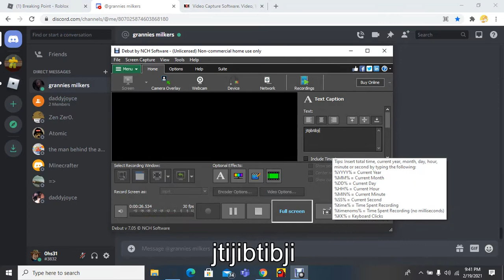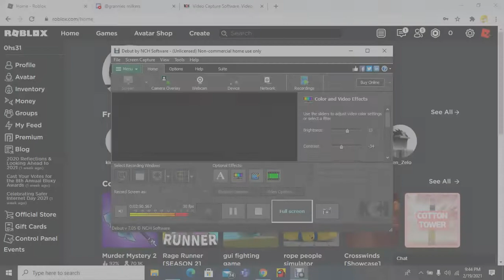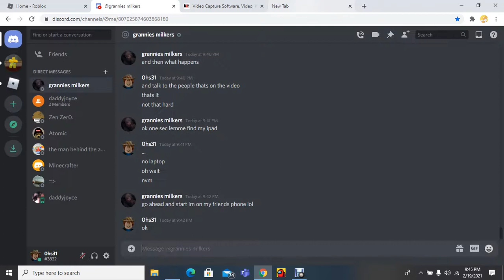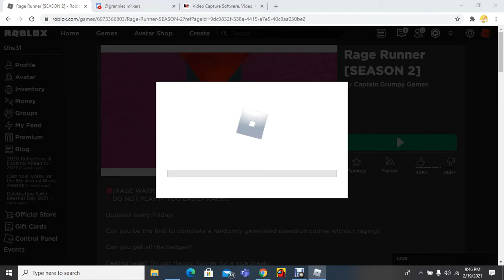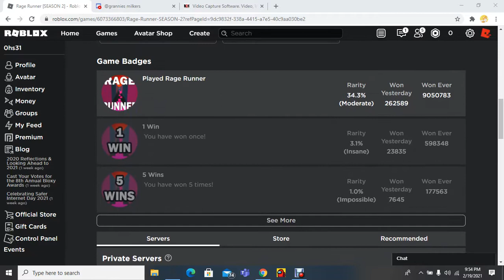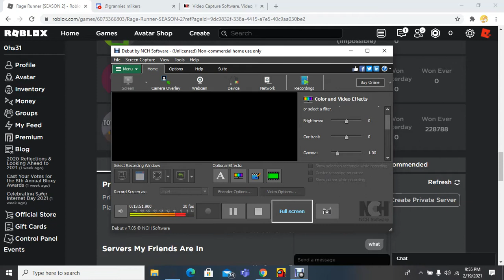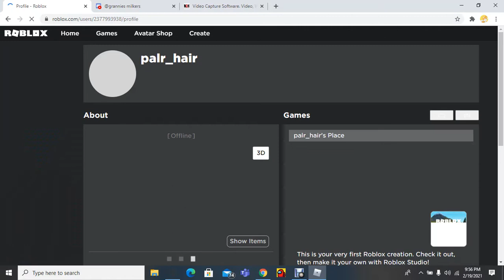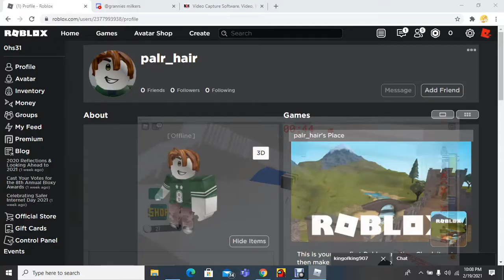im back with some roblox :D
ME BACK :D